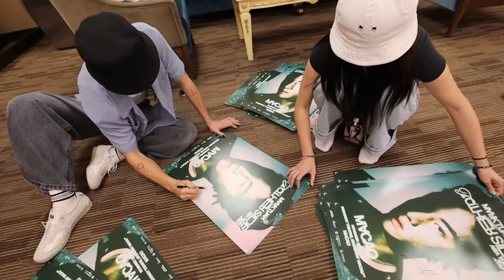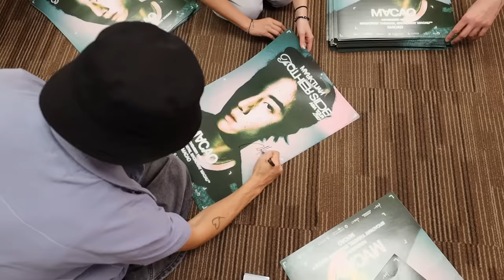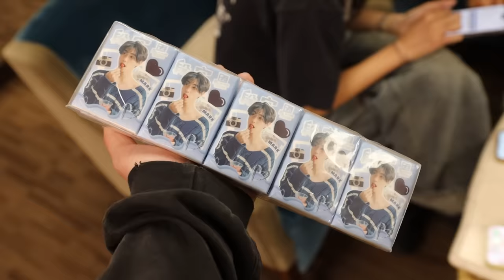TOUR VLOG | TOS MACAO